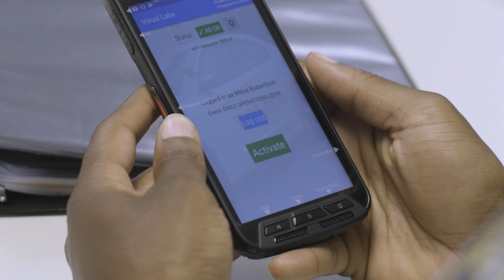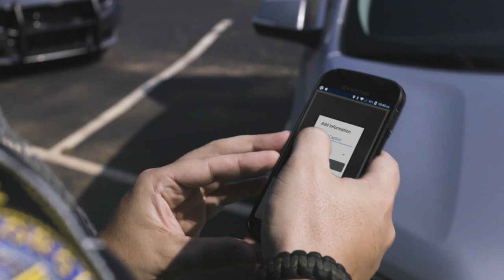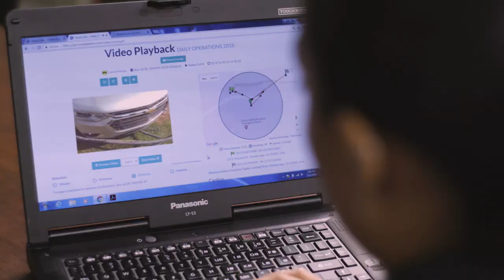Visual Labs Smartphone Body Camera Solution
An overview of the Visual Labs Smartphone Body Camera Solution deployed with 180 police officers at the Henry County, Georgia Police Department.

Visual Labs Inc.